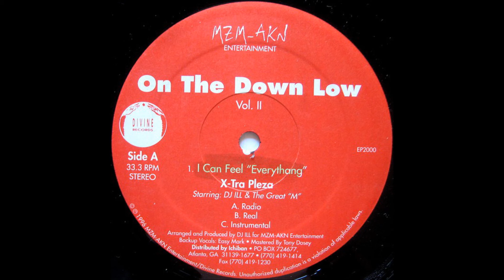X-tra Pleza - I Can Feel Everythang (1996)